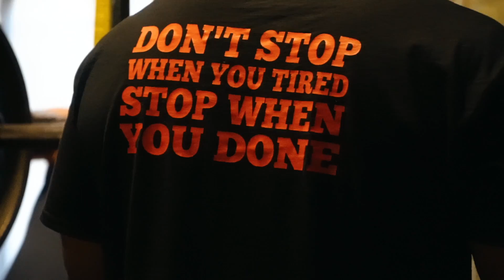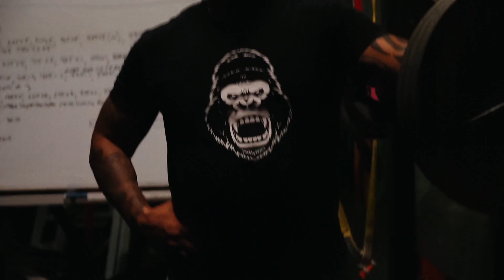Team Sibya song as fuck video